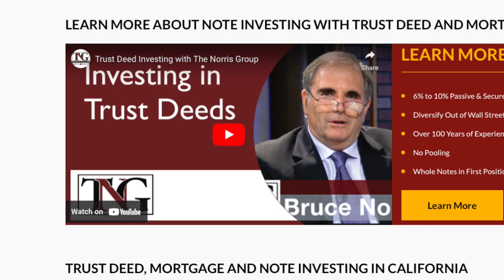The Power of Many: Multifamily Real Estate Market with Kris German | Part 2 #875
Kristopher German has specialized in selling multi-family residential properties since joining RE/MAX Commercial in 2007. Kris consistently ranks among the Top 3 Commercial Agents within the RE/MAX Commercial National Division, and over the last 16 years, has been awarded every award RE/MAX has to offer. With a proven track record of more than 400 successfully closed transactions, accounting for more than $450,000,000 in investment real estate, Kris attributes his success to a client-centered business based on hard work, honesty, and unparalleled negotiation skills.

In his spare time, Kris has been an active community leader working with high school youth through religious and athletic outreach programs. In addition, Kris is a contributor to philanthropic efforts such as St. Jude Children’s Hospital, the American Cancer Society, and annually provides a Holiday Celebration for Veronica’s Home of Mercy, a women’s and children’s shelter in San Bernardino, CA.

In this episode:

Is multi-family in trouble?
How will landlords deal with having to refinancing at higher rates?
There are 24 new laws that affect housing, how many benefit landlords/investors?
How cities and counties stack rent control on top of the state’s limitations.
What is The Justice Fror Renters Act?
From historical years in 2022 to a very dismal 2023.
Why you must be much more intentional about your investments.
His number one rule on his investments.

The Norris Group originates and services loans in California and Florida under California DRE License 01219911, Florida Mortgage Lender License 1577, and NMLS License 1623669.  For more information on hard money lending, go and click the Hard Money tab.